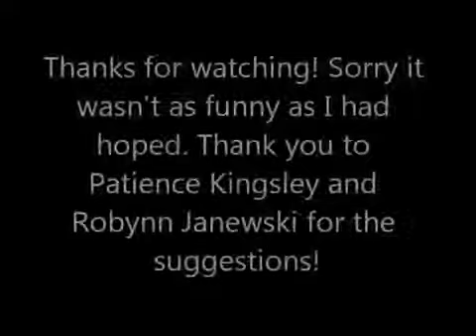Sh*t Goth Girls Say (2013)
This video was originally uploaded in 2013. This is the official Sebastian Columbine Archive account for youtube videos Posted between 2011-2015.
Sebastian-Columbine.com